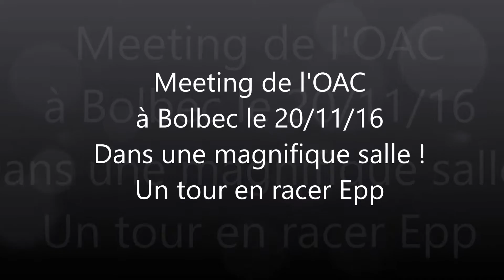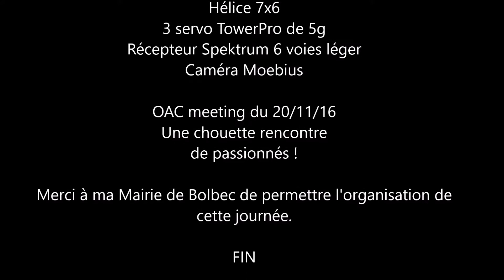Meeting indoor de Bolbec OAC 20/11/16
Rencontre indoor de l'OAC.
Comme toujours l'accueil est convivial.
Avions, hélicos et drones se côtoient dans la journée.
Ici c'est une vidéo en fin de journée avec un racer mis au point par des pilotes de Basse Normandie et vendu par Intermodel ( faut lui demander par téléphone, le kit n'est pas référencé ).
Bravo à l'OAC et à la ville de Bolbec.